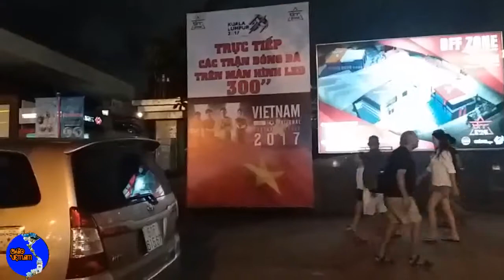Saigon | Phố Đi Bộ Bùi Viện 2 | Khu Tây Balo | Bùi Viện Quận 1 | Vietnam